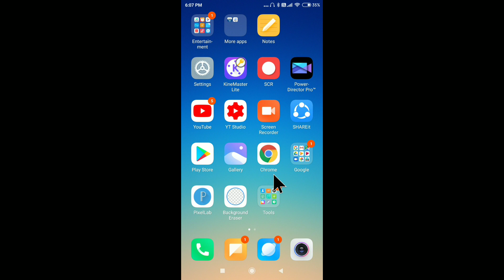Discord Delete Channel | How To Delete Discord Channel On Mobile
Discord Delete Channel
How To Delete Discord Channel On Mobile
Delete Discord Channel Messages